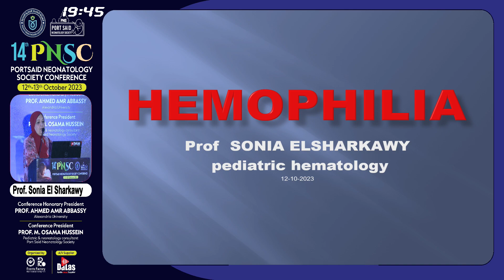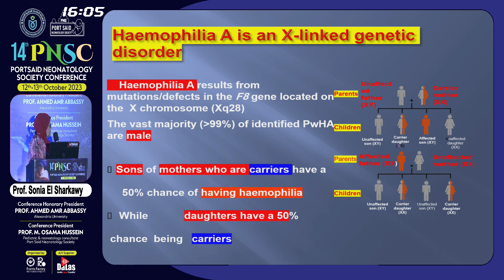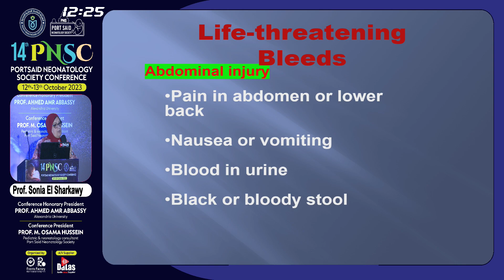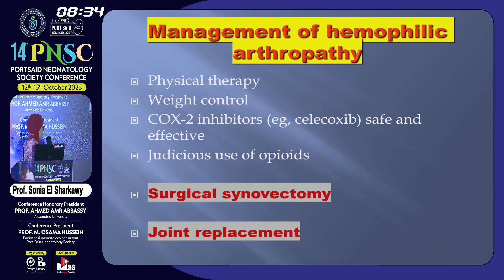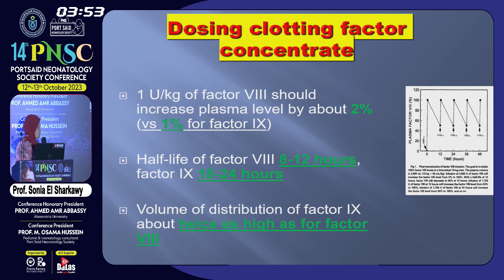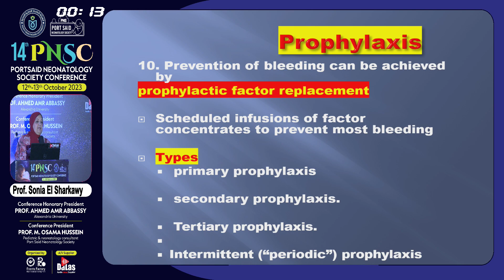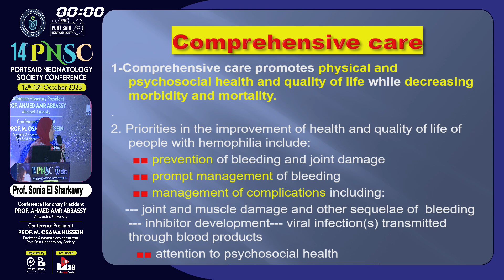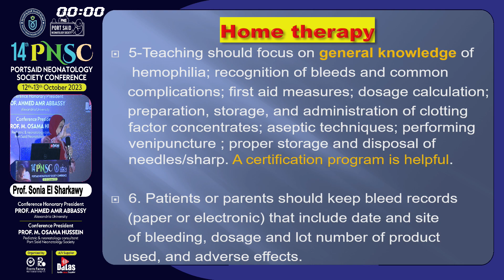Shall we wait untill haemophelic patient developed complication or act now?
محاضرة أ.د. سونيه الشرقاوى أستاذ طب الأطفال بكلية الطب جامعة بورسعيد و استاذ و ؤئيس قسم طب الأطفال بكلية الطب جامعة قناة السويس سابقا" و رئيس رابطة أطباء أطفال بورسعيد فى المؤتمر الرابع عشر لجمعية بورسعيد لحديثى الولادة فى الجلسة الثالثة للمؤتمر
🎯عنوان محاضرة أ.د. سونيه الشرقاوى: